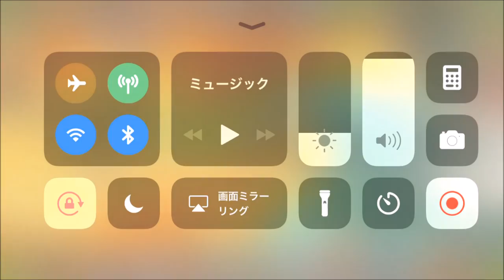【セブンス・リバース #56】トレジャーダンジョン：陽気なファンキーゴブリンと再会【ファンタジーRPG】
ラッパーゴブリンが帰ってきました！

【55】終焉のヴァルキリーイベントの続き＆経験値ダンジョンで能力底上げ：